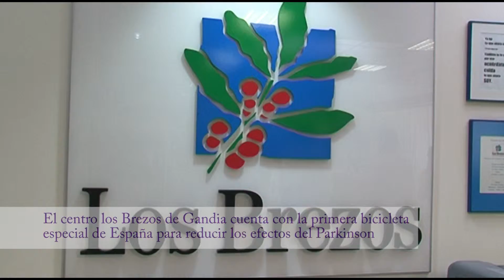El centro los Brezos cuenta con la primera bicicleta especial en España para reducir los efe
El Alcalde de Gandia y la concejala de Bienestar Social en la presentación en el centro de día los Brezos de una bicicleta con motor que reduce los efectos del parkinson hasta un 35%.